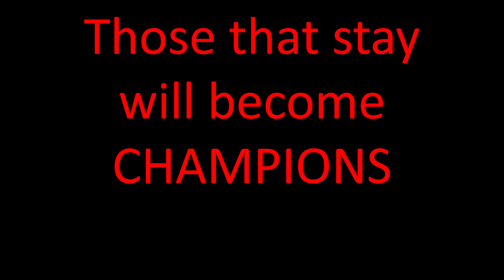Screen Recording 2023 02 27 at 7 48 21 PM